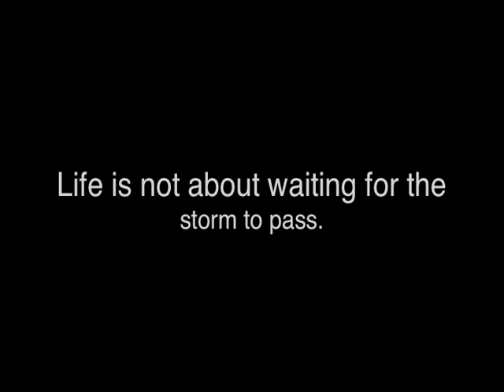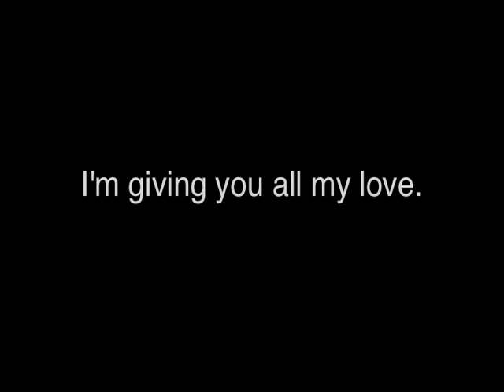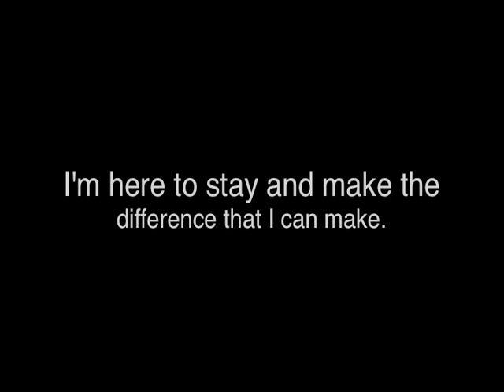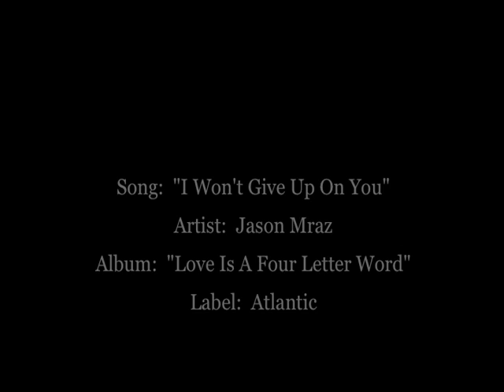Rally For Christine-Welcome Home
Chris Angelo Lentz of Littleton, Colorado has beautifully and bravely fought for her life as an aggressive virus this past winter took both her hands and feet. A dedicated wife, mother of three sons, Columbine High School Graduate and avid runner, Christine is surrounded by friends and family who wish to help raise funds to assist her and her family with adapting their home for her on-going medical care and wheelchair use.    to learn more.

Thank you to artist/vocalist/writer Jason Mraz for "I Won't Give Up", the song used in this video, part of his "Love Is A Four Letter Word" album.  Gratitude to his label Atlantic.  A personal thank you to Jason for his on-going giving heart to causes close to my own heart, including the fight against Human Trafficking.

Sincerely,
Bradie Walls